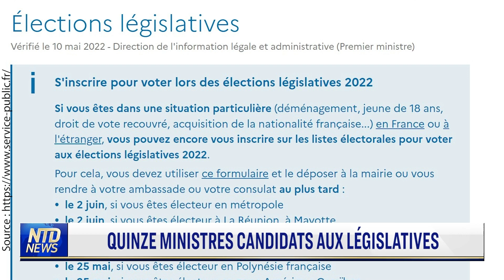Une flopée de ministres candidats aux législatives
Quinze ministres et secrétaires d’Etat sur les vingt-huit nommés récemment se sont portés candidats aux élections législatives. Parmi eux, la Première Ministre, Elisabeth Borne, secondée par la moitié des membres de son gouvernement.